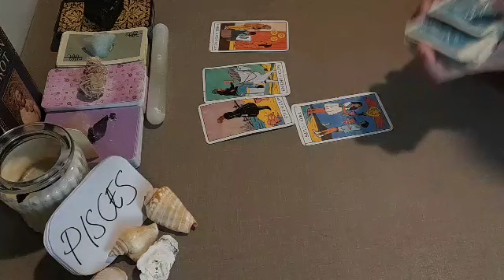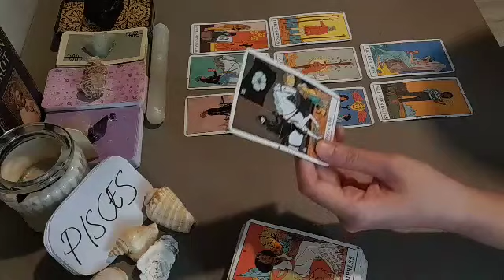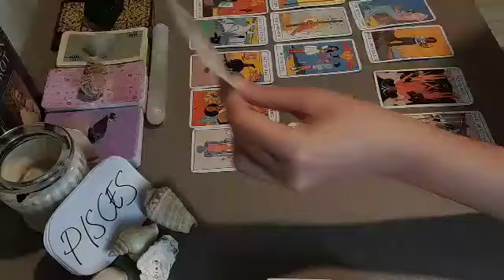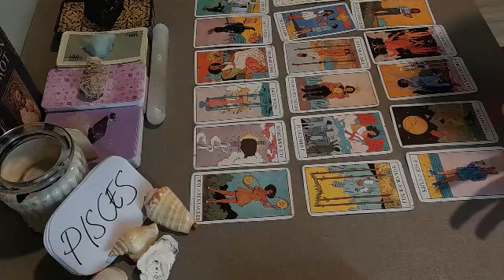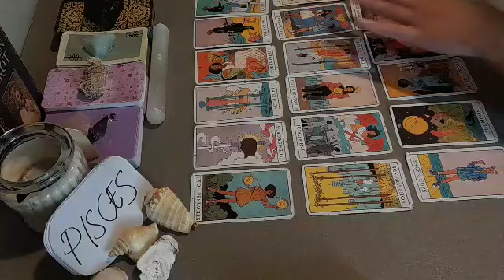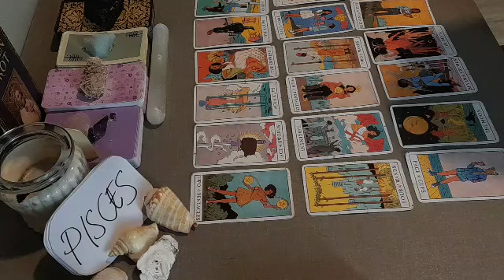PISCES 🖤 SOMEONE WANTS TO TELL YOU THE TRUTH....💞 JANUARY 2022 LOVE MONEY TAROT GUIDE